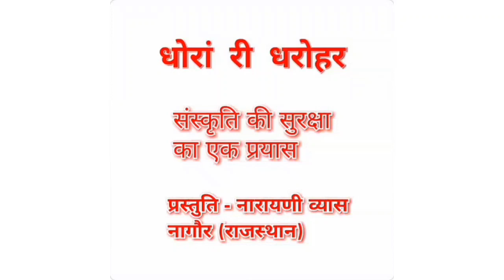तुलसी विवाह सम्पूर्ण रीति रिवाज के साथ। Tulsi vivah प्रस्तुति- नारायणी व्यास